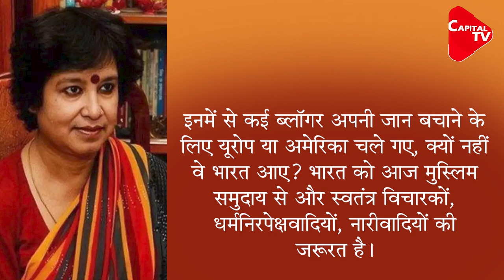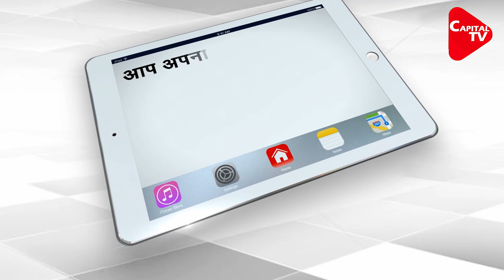Bangladesh writer Taslima Nasreen supports CAA | Setback for CAA protestors | Capital TV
Bangladeshi author Taslima Nasreen said that the Citizenship Amendment Act is "very good" and "generous" while opining that the amended law should also include "free-thinkers, feminists, and secularists" from the Muslim community who are persecuted in the neighbouring countries.